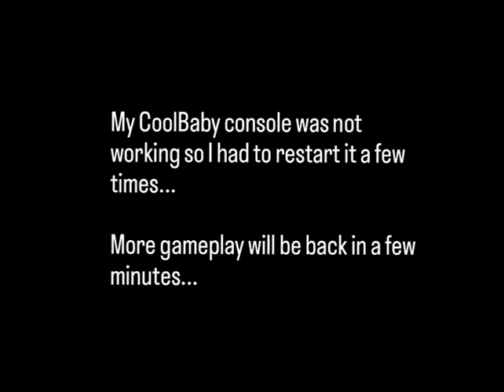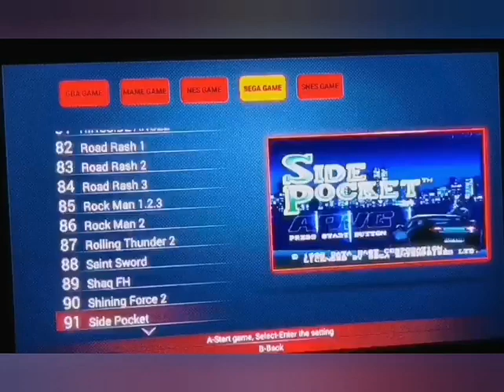Retro Classics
Yesterday evening I recorded myself playing a few games from my Data Frog and CoolBaby consoles. These 2 consoles contain lists of built-in games. I do own a Raspberry Pi console, however it does not work properly which is why I decided to play on my Data Frog instead.

The following games are:
Road Rash II - Mega Drive
Side Pocket - Mega Drive
Mortal Kombat II - Mega Drive
Super Bomberman 3 - SNES
Tetris Worlds - Game Boy Advanced

To avoid the annoying wait time between gameplays, here is a list of all chapters in this video:

0:10 - Road Rash II
10:11 - Side Pocket
27:36 - Mortal Kombat II
35:30 - Super Bomberman 3
53:12 - Tetris Worlds

The video intro was created by my wonderful sweet wife Sherubi ( @SK_Gaming22 ).